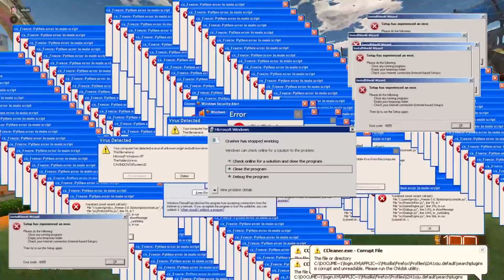I'm a passer. | vnrlm #2